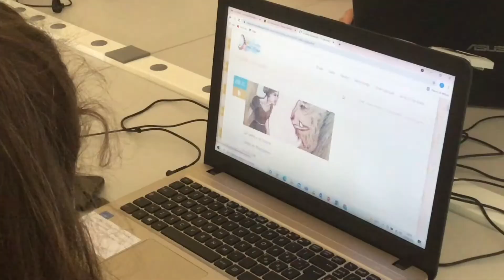Creiamo un Libro-Game